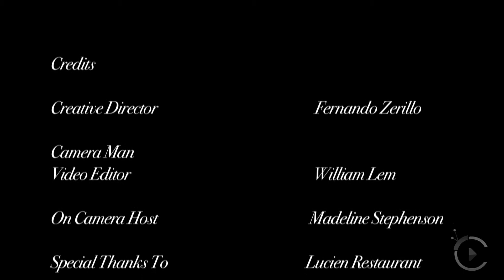Lucien Restaurant, Scot Woods, citylifeTV.ca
Executive chef Scot Woods' passion for gastronomy is simply immeasurable.